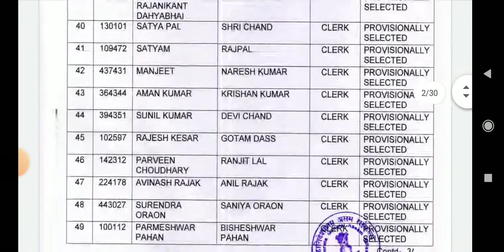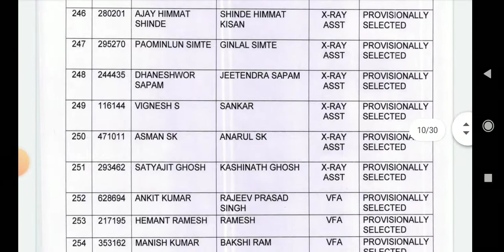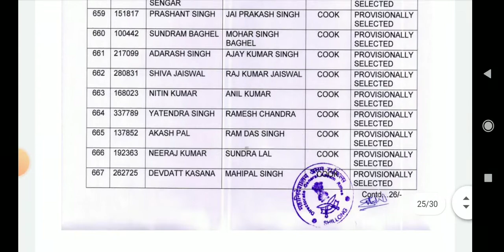Assam Rifles Result 2022 || Assam Rifles Tachnical & Tradesman Result 2022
assam rifles tradesman online form 2022
assam rifles tradesman rally 2022